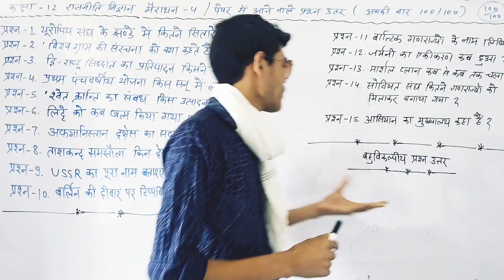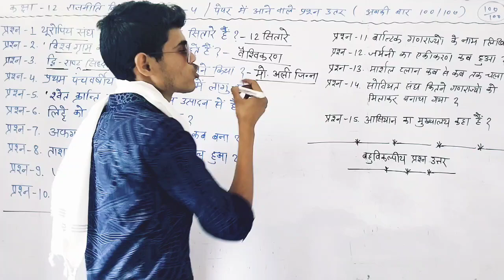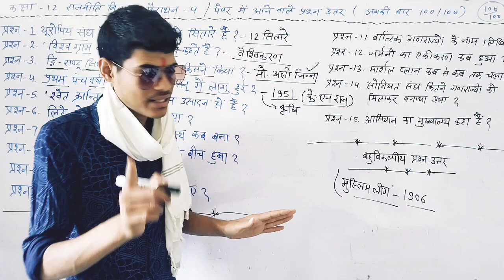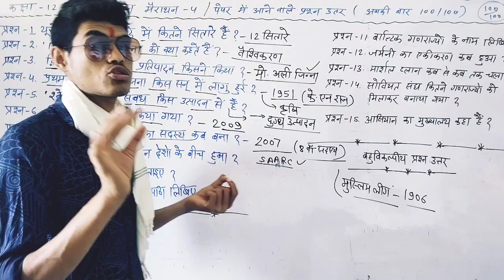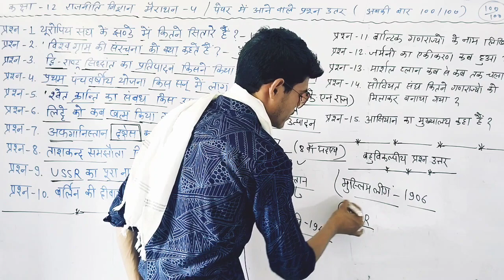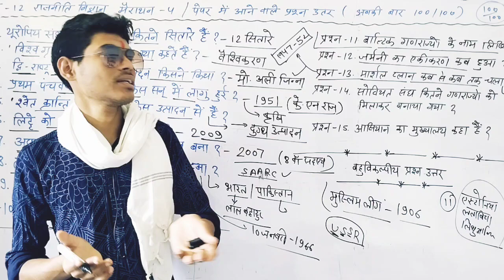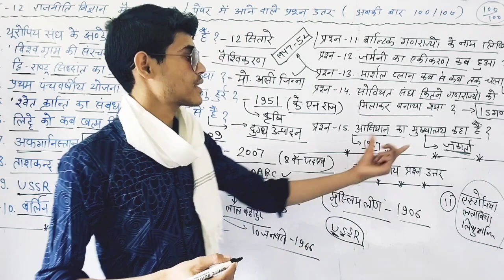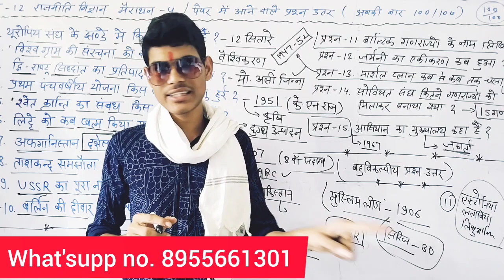12वी कक्षा Political all chapters important Question | class 12th राजनीति विज्ञान प्रश्न उत्तर #4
कक्षा 12 राजनीति विज्ञान के प्रश्न उत्तर
राजनीति विज्ञान के बोर्ड में आने वाले प्रश्न उत्तर
कक्षा 12 राजनीति विज्ञान के महत्वपूर्ण प्रश्न उत्तर
class 12th political science important questions
kaksha 12 rajnitik vigyan ke paper mein chhapne wale prashn
kaksha 12 rajnitik vigyan
class 12 rajnitik vigyan ke prashn Uttar
rajnitik vigyan ke important prashn class 12
rajnitik vigyan ardhvaarshik paper 2023 class 12
class 12 2023 ardhvaarshik paper rajniti
class 12 rajniti important prashn
political science ke important question
कक्षा 12 राजनीतिक विज्ञान का पेपर
राजनीतिक विज्ञान
कक्षा 12 राजनीति विज्ञान अर्धवार्षिक पेपर
राजनीतिक विज्ञान के प्रशन
kaksha_12_Hindi_ka_ardhvaarshik_paper
Hindi_anivarya_ardhvaarshik_solution_paper
12वीं_का_हिंदी_का_अर्धवार्षिक_पेपर
class_12th_half_yearly_Hindi_anivarya_paper
half_yearly_12th_class_paper_solution
half_yearly_Hindi_important_question_12वीं
class_12_half_yearly_Hindi_paper_2023
kaksha 12 rajnitik vigyan ke ardhvaarshik mein aane wale prashn Uttar